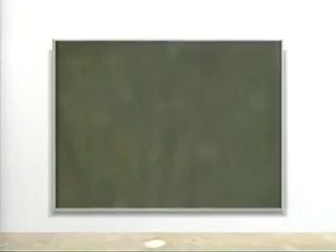Eyewitness - Natural Disaster